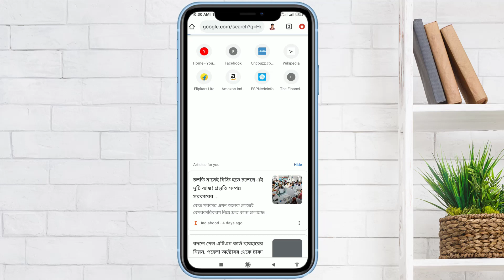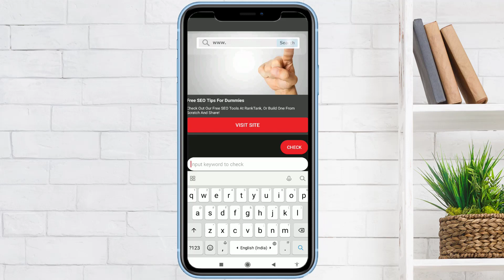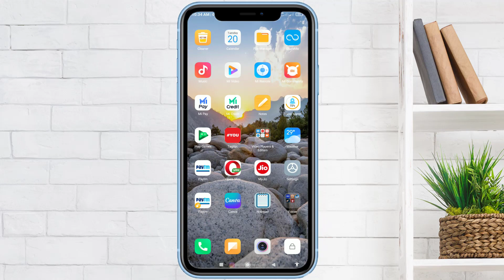How to get best tag for YouTube videos 2022 || Search Ranking tag find in mobile | bangla tutorial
YouTube video SEO at last and very important part of how to find best tag for YouTube videos. I already explain How to find best tag for YouTube videos. How to viral video on YouTube 2021 and Best keyword for YouTube SEO. This video also help you how to rank your video  on YouTube through video title SEO tips. This video a part of YouTube video SEO. YouTube title Research means 30 person of Search engine optimization. However this video also help you how to rank your video on YouTube.